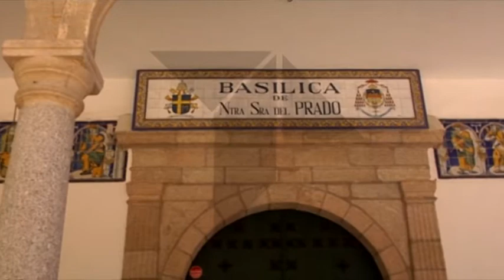ALFOMBRAS PARA LA VIRGEN DEL PRADO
Comienzan los preparativos para celebrar la festividad de la Virgen del Prado patrona de Talavera. Por ello y para hacer aún más especial el 25 aniversario del nombramiento como basílica de la ermita que alberga a la Virgen, este año, se elaboran unas alfombras de serrín a las puertas de la basílica.